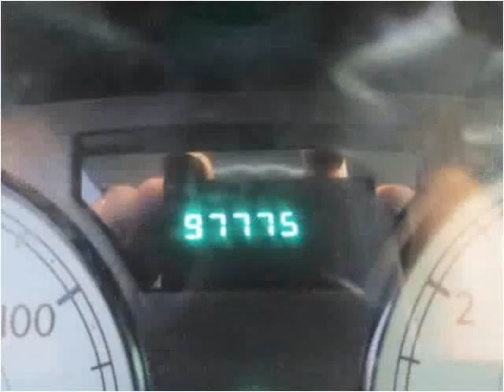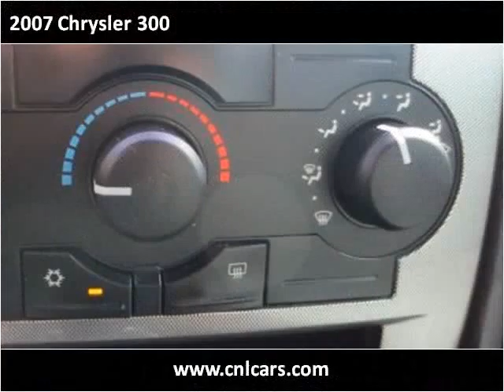2007 Chrysler 300 Used Cars Louisville KY